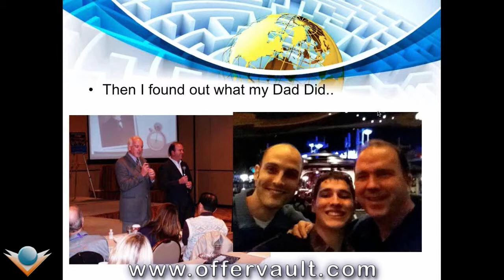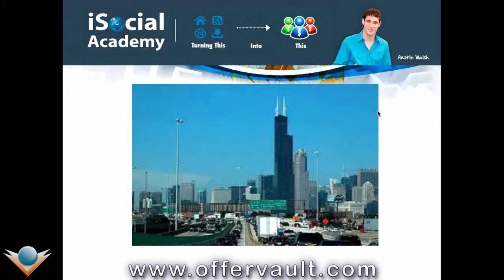The Power of Facebook, with Austin Walsh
Learn how to generate leads, make sales, and increase your brand awareness with Facebook marketing. Importance of fan pages, how to build up your fan base at a high rate, and the elusive question of how to monetize! Discover 'Top 10 Resources' for how to work SMARTER, not harder with Facebook management.